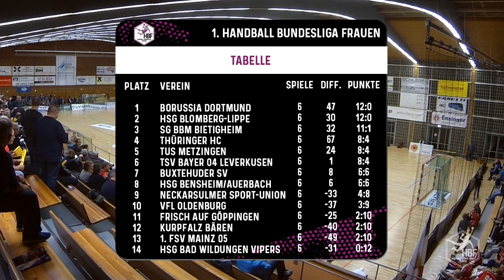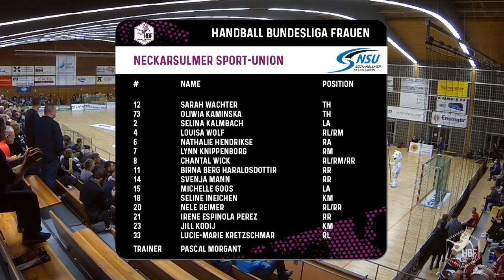Handball // HBF: SG BBM Bietigheim vs. Neckarsulmer Sport-Union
Im letzten Heimspiel vor dem WM-Pause trifft die SG BBM Bietigheim am 7. Spieltag der Handball Bundesliga Frauen am Mittwoch, 13. November 2019, 20 Uhr, auf die Neckarsulmer Sport-Union.